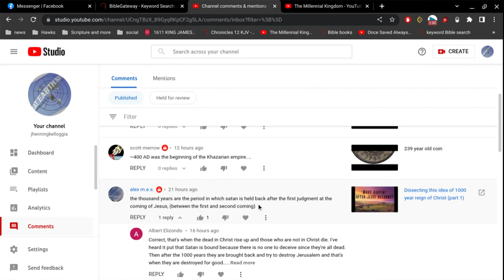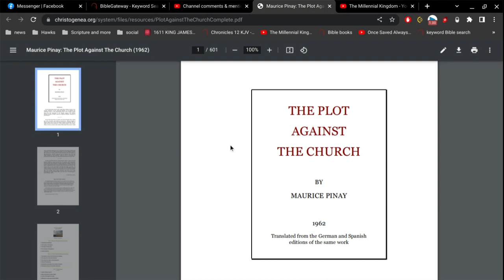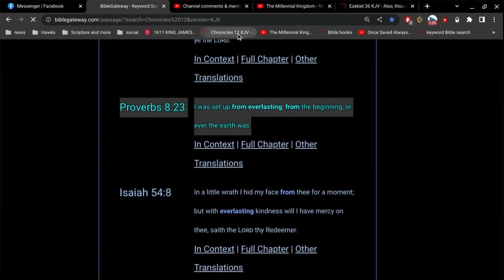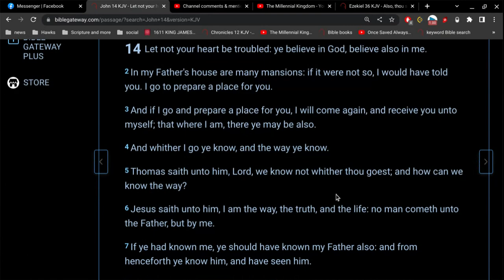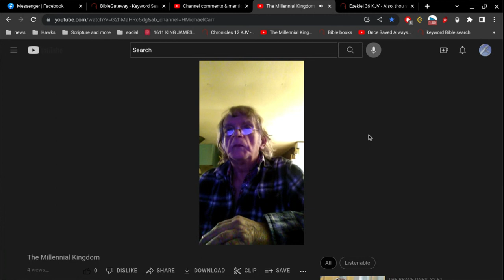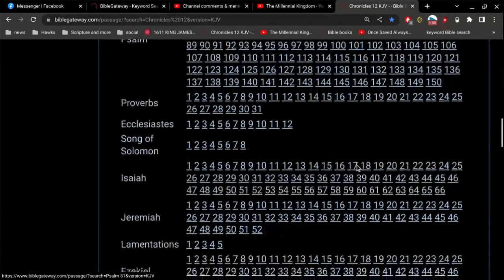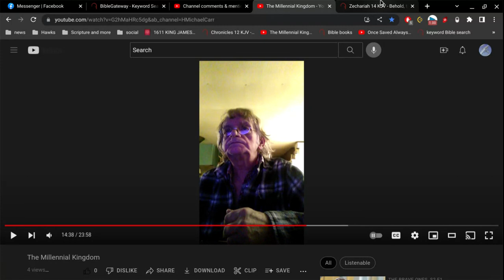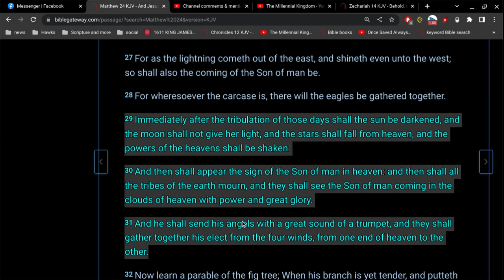Dissecting this idea of 1000 year reign of Christ (part 3)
Jesus does not reign for 1000 years... he reigns forever.
Psalm 119:160
Thy word is true from the beginning:
and every one of thy righteous judgments endureth for ever.